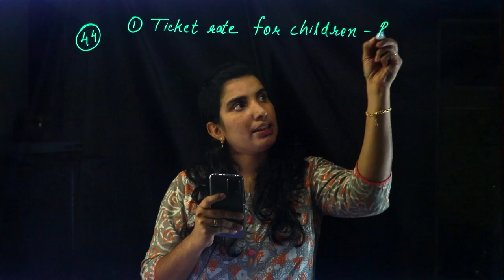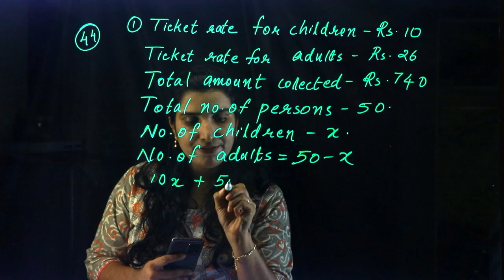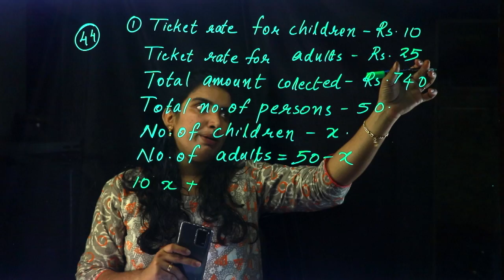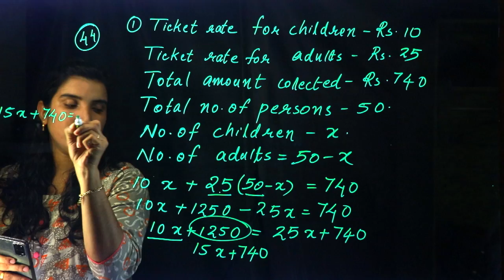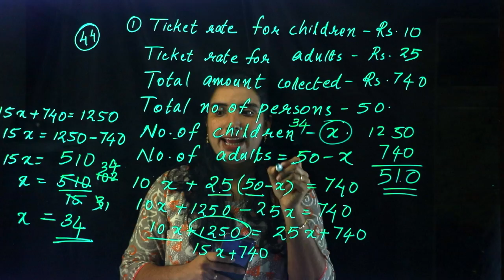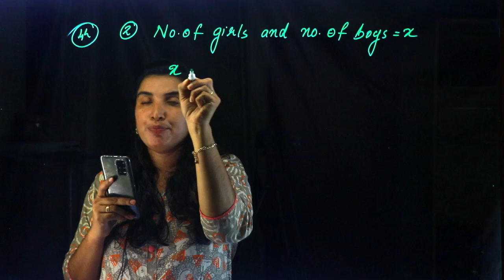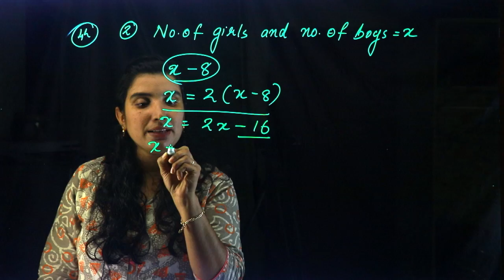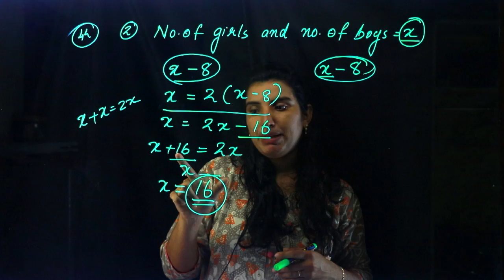CLASS 8 ~ MATHS CHAPTER 2 - EQUATIONS | Part 13 | KERALA Kite Victers | SCERT | AIMY MATHEW